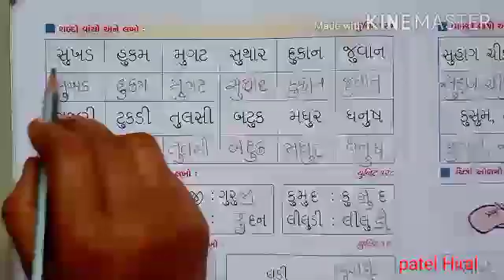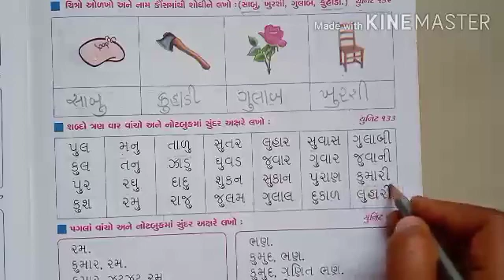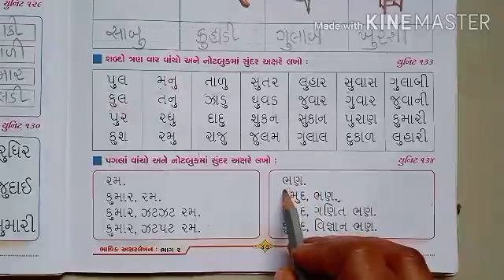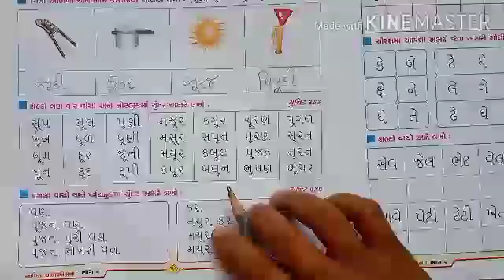Std-2(eng me) gujarati part-3 (revision)by patel Hiral